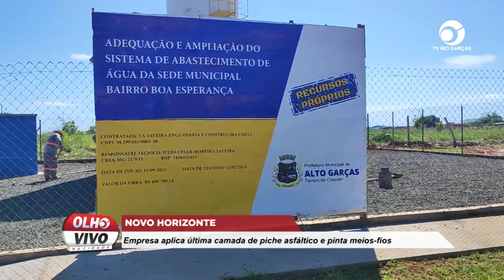NOVO HORIZONTE: EMPRESA APLICA ÚLTIMA CAMADA DE PICHE ASFÁLTICO E PINTA MEIOS-FIOS